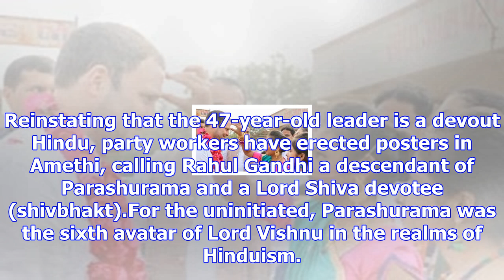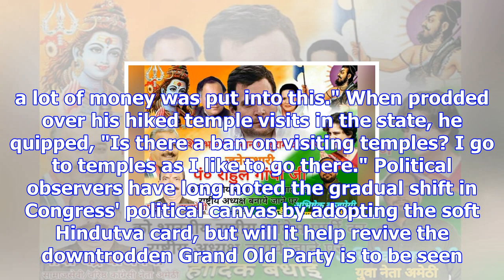Meet pandit rahul gandhi, descendant of parashurama. amethi poster greets all with hindutva underto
Meet pandit rahul gandhi, descendant of parashurama. amethi poster greets all with hindutva undertone
As the long time Congress throne heir apparent Rahul Gandhi formally takes charge today from his mot...